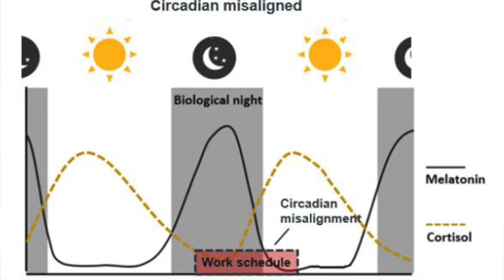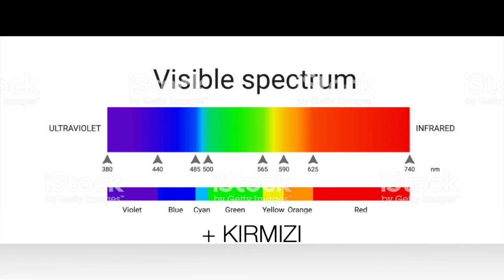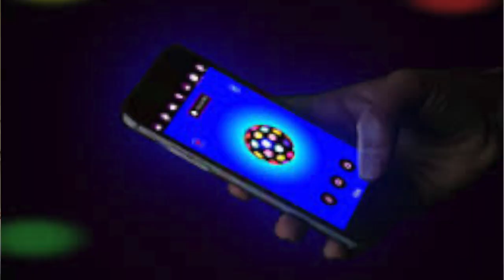Biyolojik Saat, Gün Işığı, Cep Telefonu, Prof.Dr.Serdar Akgün, Serdar Akgün Videoları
Merhabalar efendim. 6 ay mağarada yaşarsanız ne olur? İlk biyolojik saat deneyinin biyolojik saatimiz, hastalıklar, cep telefonları ve diyet üzerine etkisini konu alan bir sağlık videousunu beğeninize sunuyorum. Karanlık ve günışığı üzerinden biyolojik saatimize ve günümüzdeki cep telefonları ve benzer cihazların etkilerini öğrenmenizi öneriri. kalın sağlıcakla.
00 06: Michel Siffer Deneyi
00 42: Gün ışığı
01 06: Biyolojik Saat nedir?
01 21: Cep telefonu
01 40: Biyolojik saat nasıl çalışır?
02 15: 24 saat
02 37: Suni aydınlatma
03 00: Melanopsinler
03 12: SCN
04 00: Jet lag
04 13: her hücrenin biyolojik saati var.
04 30: Biyolojik saat ve diyet
04 55: Gece çalışanlar
05 30: Mavi ışık
06 30: Mavi ışığın etkisi
07 10: Diyet
07 57: verimlilik
08 40: Son
üzerine koyduklarım ve öğrendiklerimi bu kanalda paylaşıyorum.
Okumayı ve araştırmayı seviyorum.
Teşekkürler.
Vital Fulya Plaza Şişli
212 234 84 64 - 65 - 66